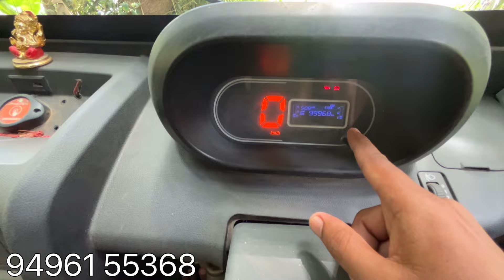Ace gold 2022 for sale/എൻ്റെ വണ്ടി കൊടുക്കുന്നു